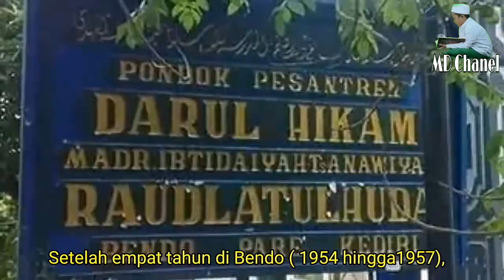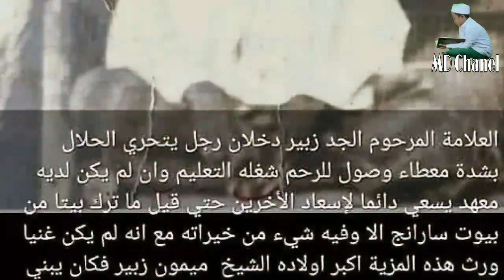Majlis Ta'lim Gus Qoyyum- Tiga pendidikan dini untuk anak kita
KH sahal Mahfudz yang juga Paman dari Gus Qoyyum yang alim dan Allamah.
beliau terdidik dari kecil yang kemudian besar dan alim karena pengalaman hidup karena sejak kecil ditinggal wafat kedua orang tuanya